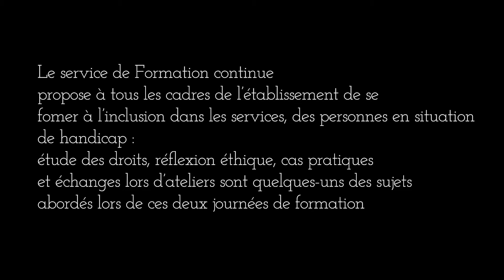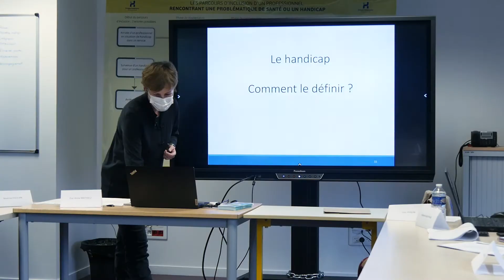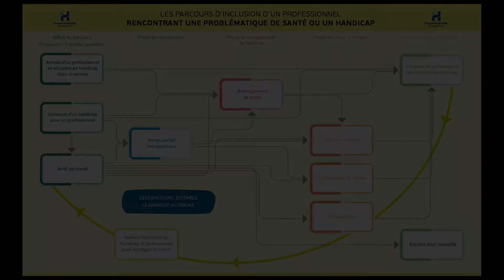Video formation inclusion PSH 1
Video formation inclusion PSH 1 - GHBS de Lorient